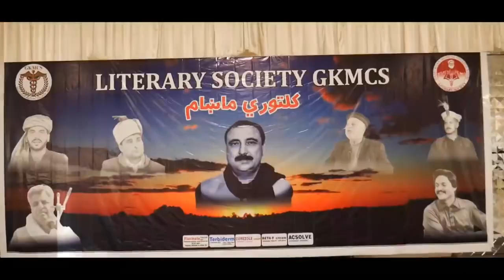CULTURAL NIGHT HIGHLIGHTS GKMC (gajju khan medical college swabi kpk)